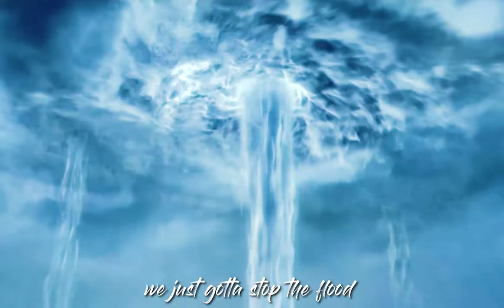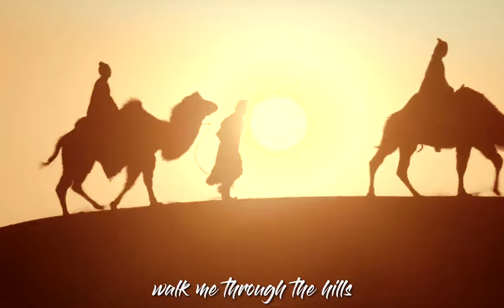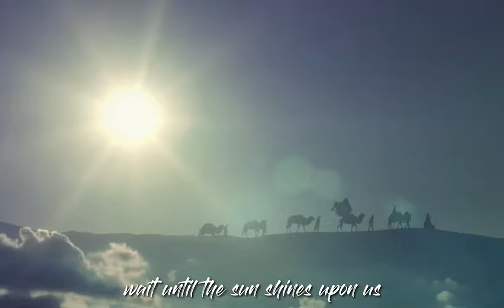Legend of Fuyao | 扶摇 (Fuyao/Wuji) MV: Journey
I've been rewatching some of this drama lately... I'd forgotten how much I really enjoyed it and the dynamic between Fuyao and Wuji. They're probably my favorite couple overall from a Chinese drama. I heard this song recently and I felt that it would be a good fit for the series. :)